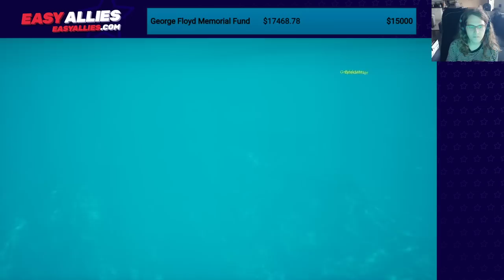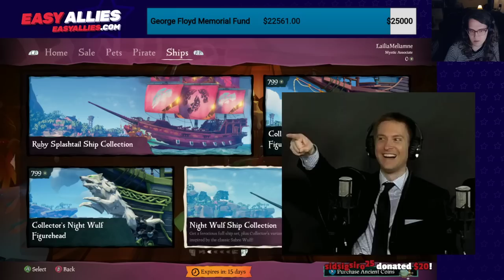Easy Allies George Floyd Memorial Fundraiser (Pt 2) - Sea of Thieves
Contribute to the George Floyd Memorial Fund directly (Streamed June 2, 2020)